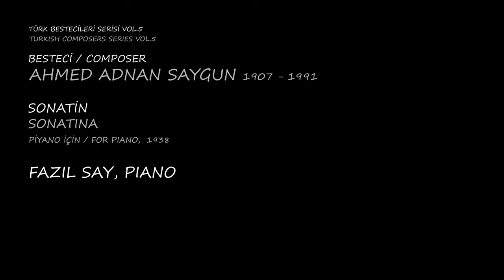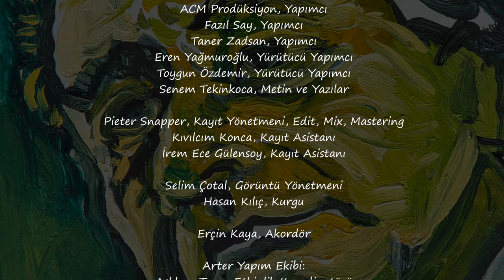Ahmed Adnan Saygun ~ Sonatin, Op. 15 - Fazıl Say, piyano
Türk Bestecileri Kayıt Projesi VoI. 5

AHMED ADNAN SAYGUN
Piyano için Sonatin, Op. 15

0:00 I. Allegro
3:00 II. Adagio Con Moto
6:14 III. Horon (Prestissimo)

Bu albümde Adnan Saygun'un önemli piyano müziği eserlerini ve dört adet de vokal eserini kaydederek, bir portre olarak Saygun’u iyi betimlediğimizi düşünüyorum. Saygun'un piyano eserlerinden biri de Sonatin.

Yazıldığı tarih olan 1938'e son derece uygun olan ve Türk motifleri yer almayan ilk bölüm için “tipik bir neo klasik stil” diyebiliriz. Doğal olarak, o dönemin önde gelen çağdaşları Debussy ve Ravel'in etkileri var. Ben yorumumda akıcılığın, motiflerin daha yaşamsal olması ve renklerin sağlanması açısından, Saygun hocanın istediğinden daha hızlı bir tempoyu uygun buldum.

Çalması da son derece zevkli olan ikinci bölüm; çağdaş armoniler, renk ve ahenkle yazılmış, hayranlık yaratan bir piyano müziği. İçinde Türk motifleri yer alıyor. Mistik bir ilâhi gibi. Hatta bir nevi, yaratılan bir Mevlevî Ayini atmosferi var.

Son bölüm olan Horon ise; sizlere sunduğum Türk Bestecileri Serisi'nde pek çok bestecimizin durağı olmuş. Baran, Sun, Erkin, Saygun hepsi horonlar bestelemiş. Benim de bestelediğim horonlar var;  keman piyano sonatında, çello piyano sonatı olan 4 Şehir eserinin 2. bölümü olan Hopa' da horonlar yer alıyor.

Horon’un özü,  7/16'lık hızlı temposudur. Bunun yanında tüm besteciler horonda enstrüman olarak kemençeye öykünür. Sonuçta bir yaylısaz olan kemençeye, keman ve çello ile öykünmek daha somut bir durumken, yaylısaz olmayan piyano ile bunu yapmak daha farklı bir anlayış gerektirir.

Burada bestecinin gözetmesi gereken konu; enerjiyi ve devinimi piyano ile hep ayakta tutmak, iyi fikirler üreterek besteyi sahici kılmak, her sesin titrek dansını gözetmek.

Saygun da bunu iyi başarmış.

Beğenerek dinleyeceğinizi umuyorum.

Ahmed Adnan Saygun (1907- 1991) / Türk Besteci (Turkish composer)
Fazıl Say / piyano (piano)

Yapım:
ACM Production
Fazıl Say, yapımcı
Taner Zadsan, yapımcı
Eren Yağmuroğlu, yürütücü yapımcı
Toygun Özdemir, yürütücü yapımcı
Senem Tekinkoca, metin ve yazılar
Pieter Snapper, kayıt yönetmeni, edit, mix, mastering
Kıvılcım Konca, kayıt asistanı
İrem Ece Gülensoy, kayıt asistanı
Selim Çotal, görüntü yönetmeni
Hasan Kılıç, kurgu
Erçin Kaya, akordör
Arter Yapım Ekibi:
Aslıhan Tuna, etkinlik koordinatörü
Erdal Hamamcı, teknik yapım koordinatörü
Tugay Görmez, ışık teknisyeni
Recep Tanır, ses teknisyeni

Özel teşekkürler: Ece Dağıstan Say, Melih Fereli, IKSV

Bu kayıt, Arter Sevgi Gönül Oditoryumu’nda gerçekleştirilmiştir. 2021